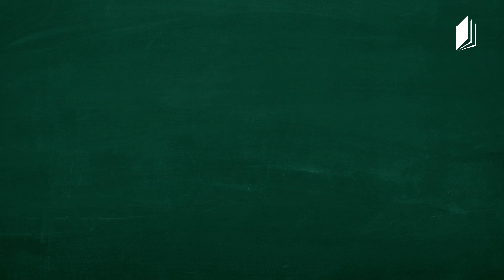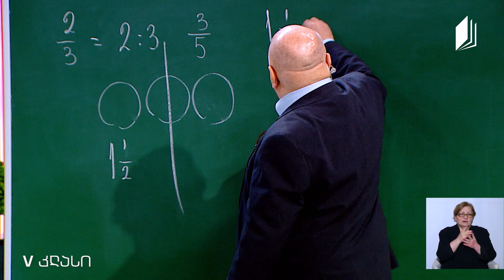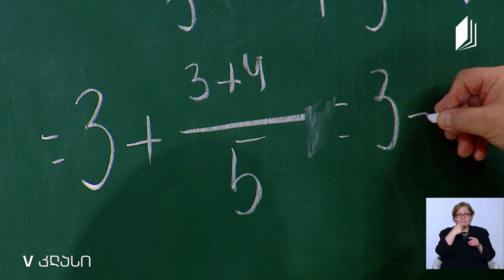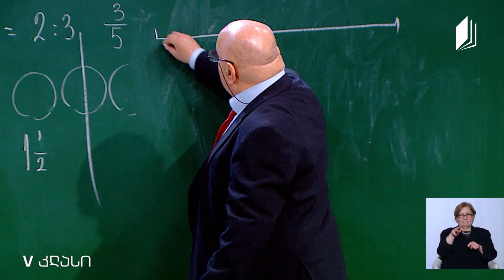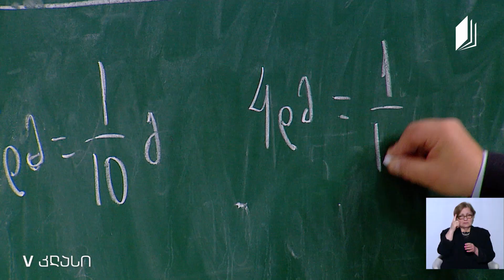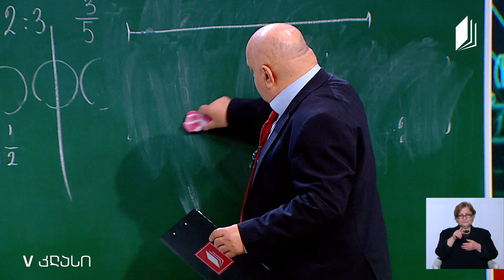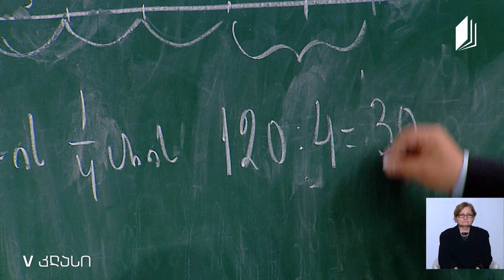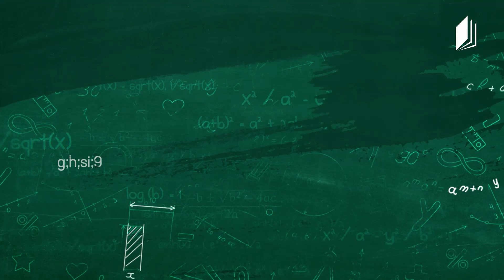მათემატიკა, V კლასი - წილადის ცნება, გამოთვლა და ამოცანების ამოხსნა - 4 მაისი, 2020